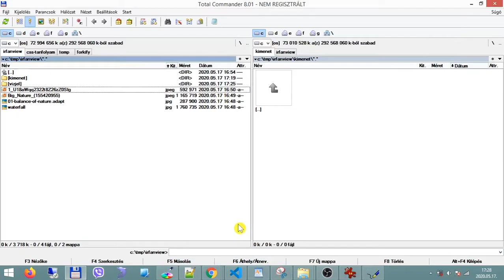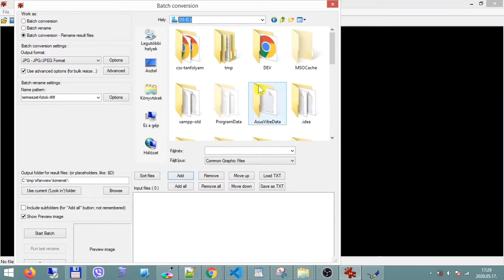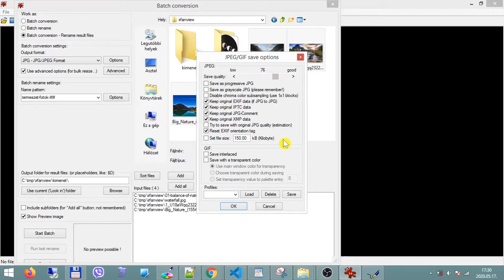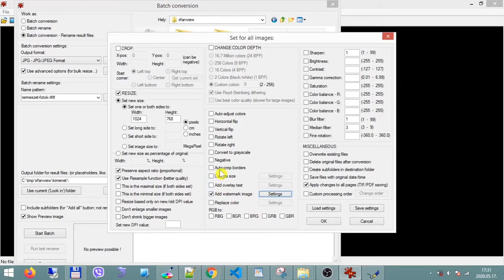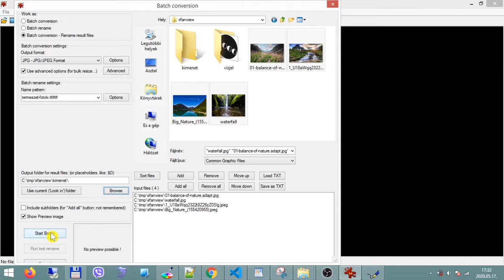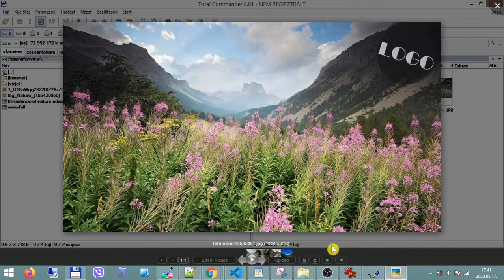Képek kötegelt átalakítása IrfanView programmal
Ebben  videóban bemutatom, hogyan lehetséges több kép egy menetben történő átalakítása, legyen szó akár a kép méretéről, formátumáról. De akár vízjellel, logóval is elláthatunk több képet egyszerre.

Az IrfanView egy ingyenes program, melyet Windows rendszeren használhatunk. A következő videóban megmutatok egy Linux, Apple gépeken is futó alkalmazást.